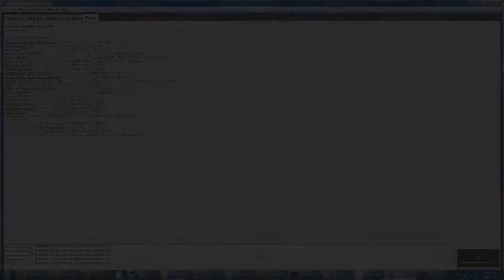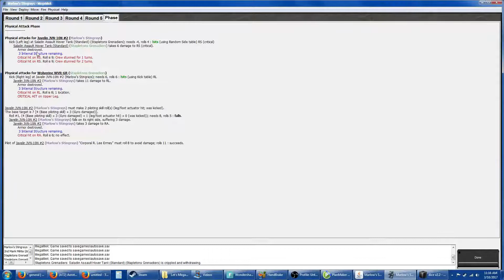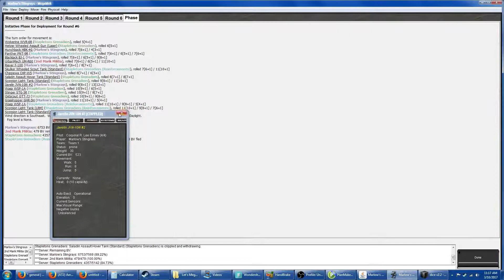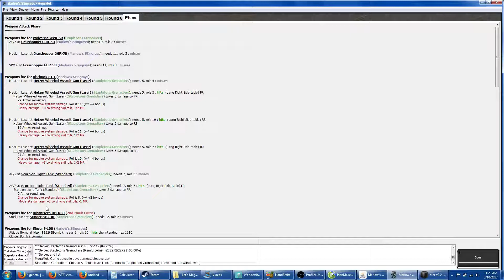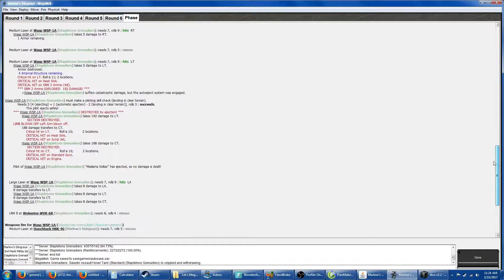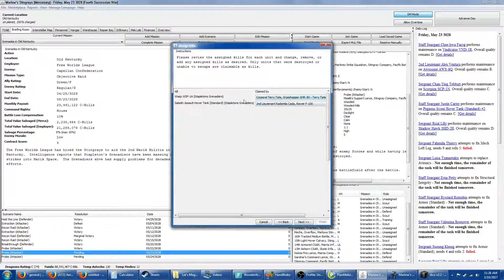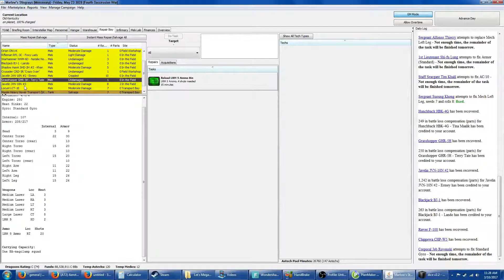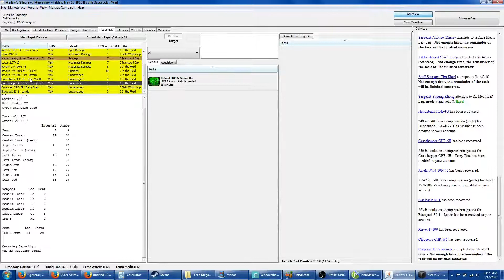Let's Megamek: Grenades in Old Kentucky - 18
Join us on the Marlow Stingray Steam community group.

Useful files for those wanting to play their own campaign

Maps in case your install doesn't have them.

Zip file containing: ATB rules 2.31, Mech assignment PDF, Expanded injuries file, The dice program I use.

MekHQ Download as well as optional files such as the Portraits I use. Note: Megamek and Megameklab omes bundles in the mwkhq install.

"Tranquility Base" , "Decisions", "Dark Fog", "Faceoff", "Failing Defense", "How it Begins", "The Complex"

Liscenced through Shockwave Sound
"Rise Above"
"Call for Heroes"
"Moving Forward"